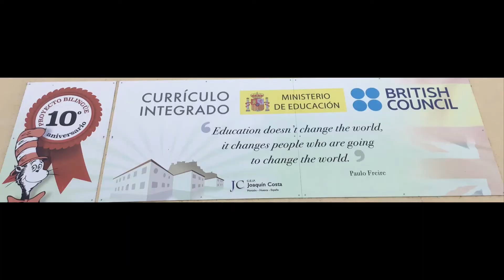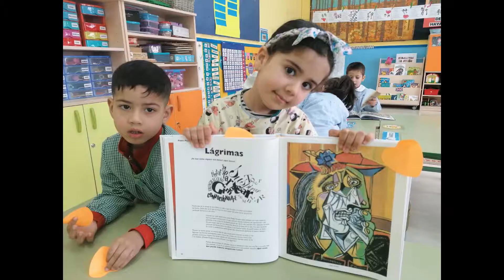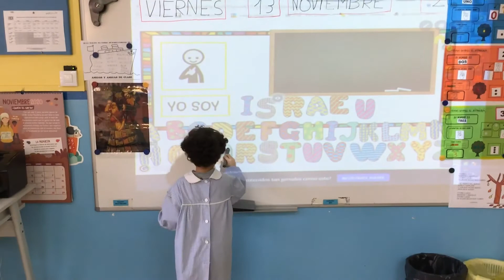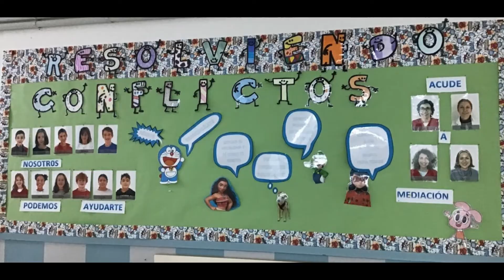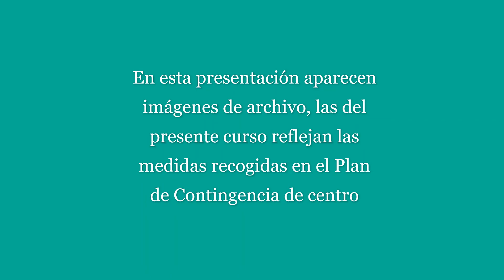Vídeo Puertas Abiertas 2022